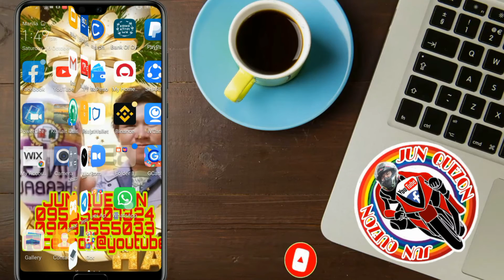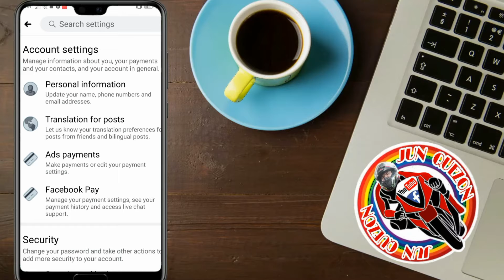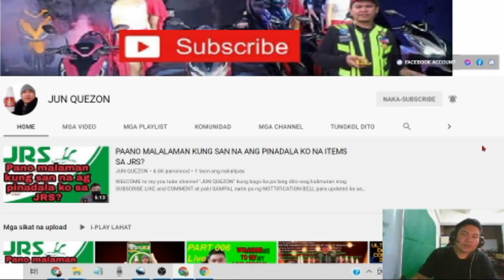17 October 2021